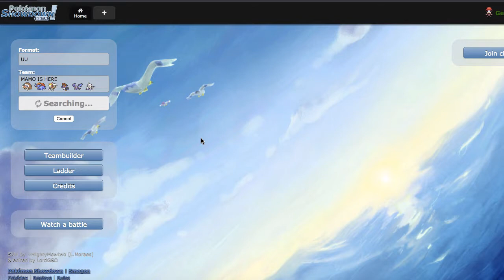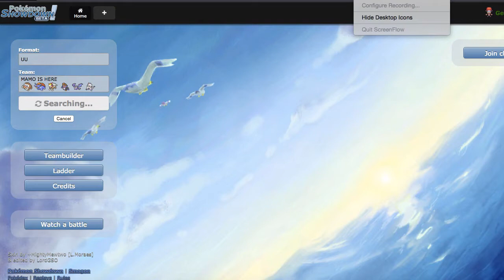Pokemon Showdown Live #104 - "Clutchest Shuca Berry" [ORAS UU]